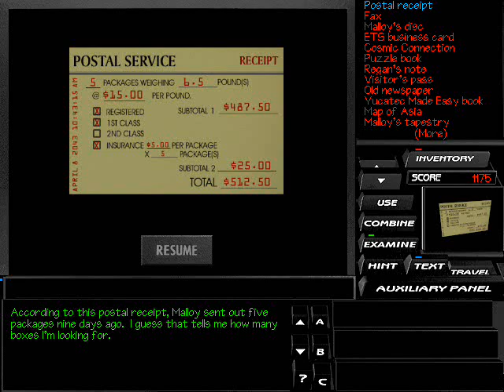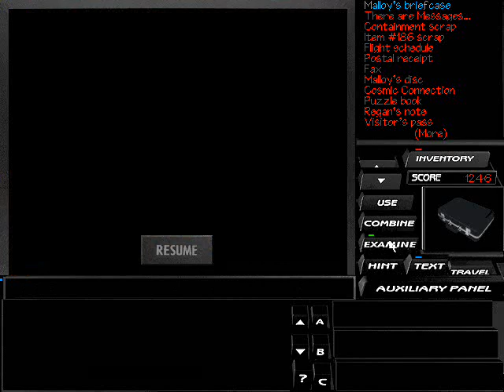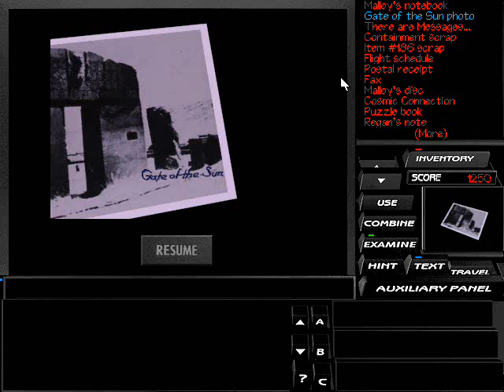Tex Murphy: The Pandora Directive - 11 - Day 5 (Part 1/3)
Tex got a bad news for Gordon.